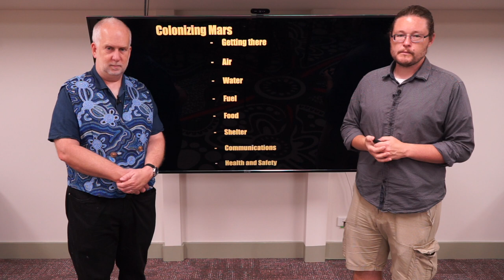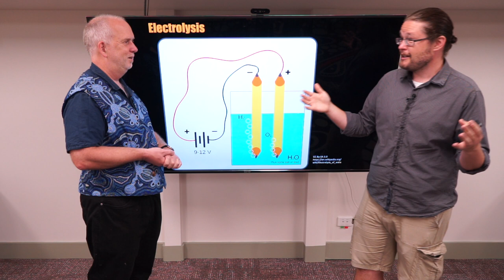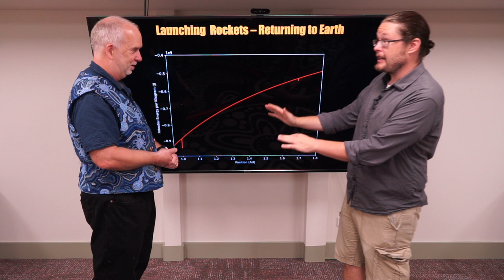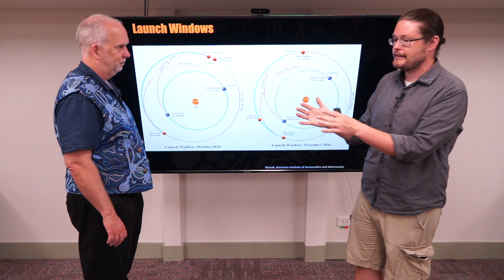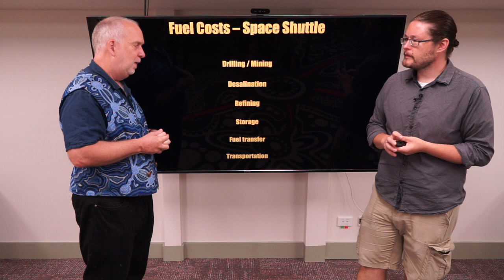Space V6.7 Fuel and Transport to Mars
How much fuel do we need to get to Mars and back.